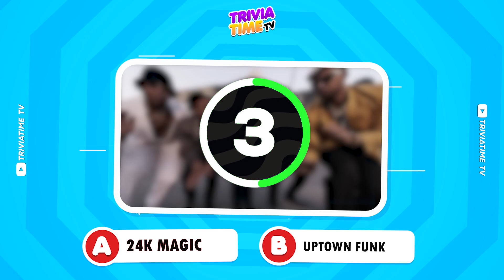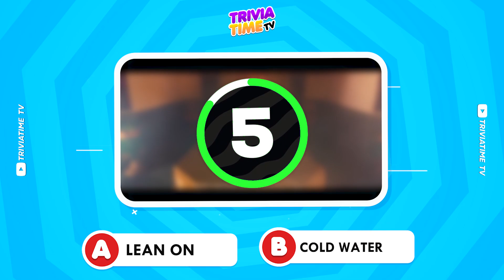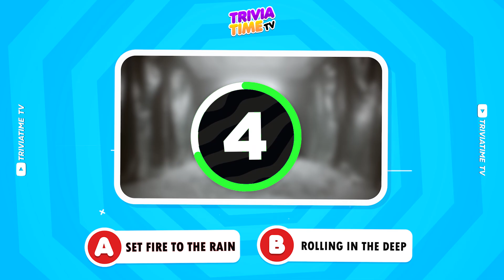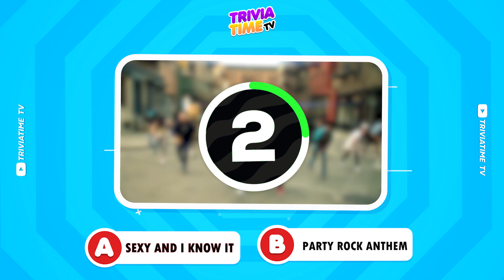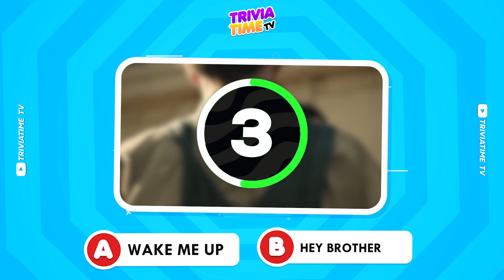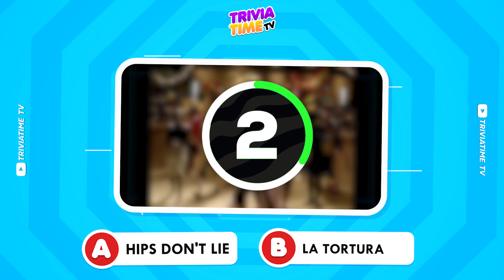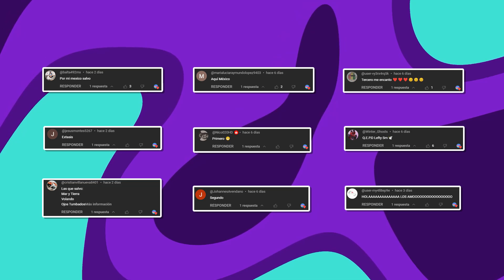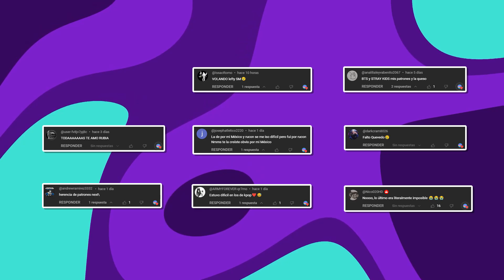Adivina La Canción por su Video Musical - Especial Clásicos 🎶👩🏻‍🎤🔇 ¿Qué canción es? | TriviaTime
¿Cuántas canciones Reconoces con Ver Solo su Video Musical?
¿Quién es el cantante?
Adivina quien canta
Adivina la canción
Canciones clásicas y más famosas

¿Crees poder adivinar la canción viendo solo 5 segundos de su video? ¡Inténtalo y comenta tus resultados! 💬⬇️⬇️

Recuerda que siempre es ¡TriviaTime!

TriviaTimeTV
Trivia Time
TriviaTime
Trivia Time TV
quiz
¿Quién es el musico?
Adivina la canción en 5 segundos
Adivina la voz
Adivina la canción famosa nivel dificil
Adivina nivel imposible
Adivina 100 Músicos en 3 Segundos
 ¿Sabes quién es el Cantante?
Adivina 100 Músicos en 0,001 Segundos
¿Cuántos Cantantes Reconoces?
Adivina quien canta
Adivina el Artista por su Voz